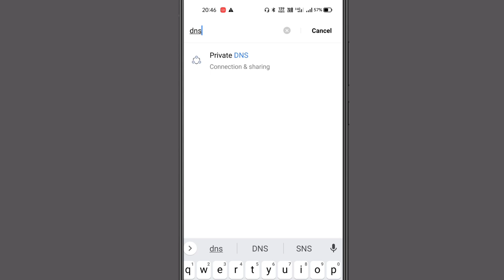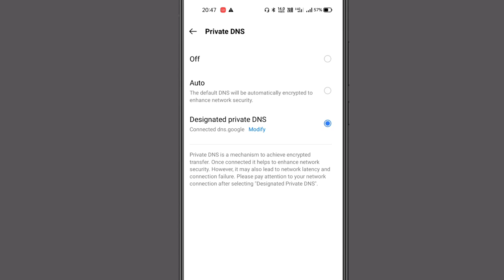unable to connect to server please try a different network settings bgmi🔥BGMI Unable To Connect Fix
1.My DSLR Camera
2.Boya Mic
3.My Tripod
4.My 2ndTripod
5.Ring Light
6.Black Background

1.

16.Technical Selector